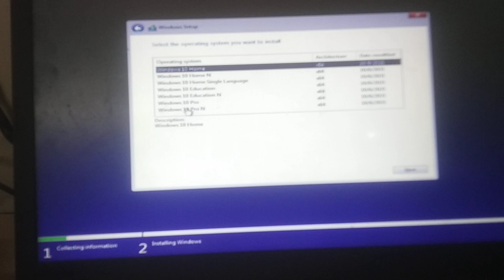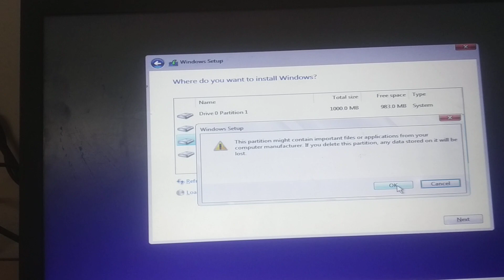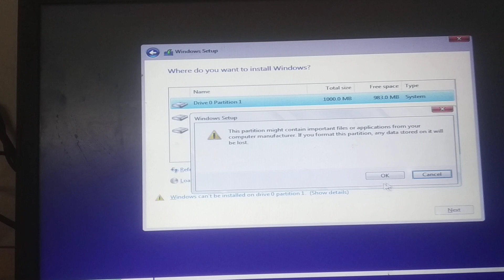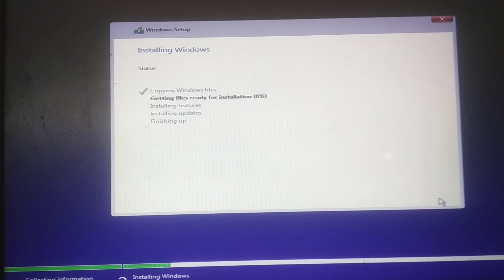How to Install Windows 10 for Free